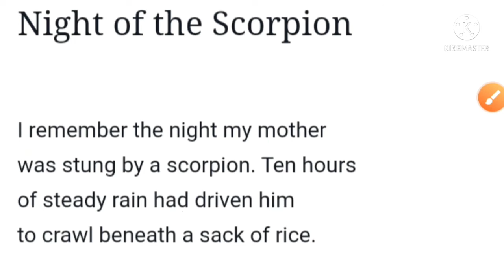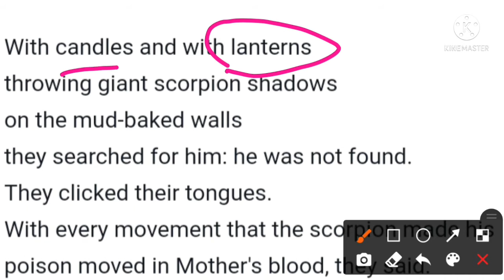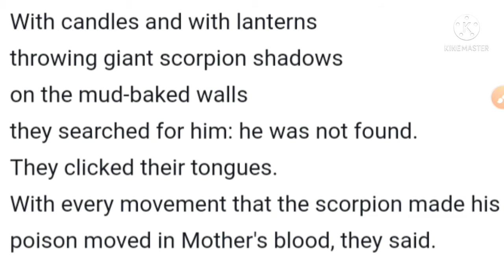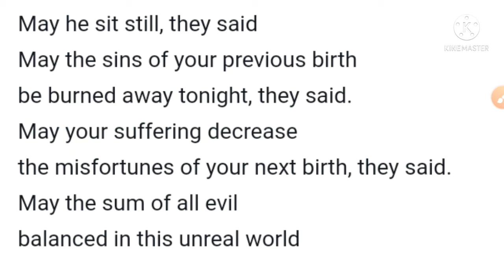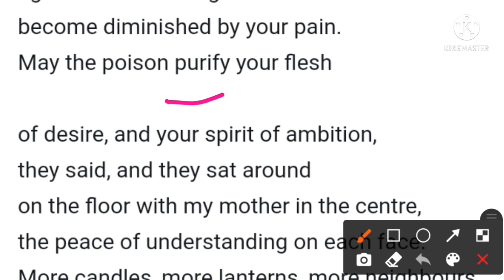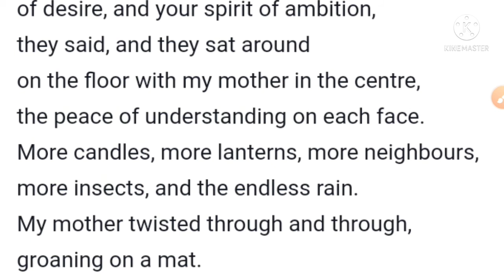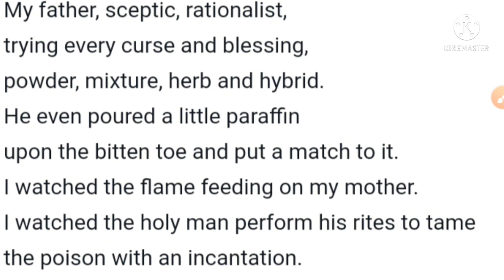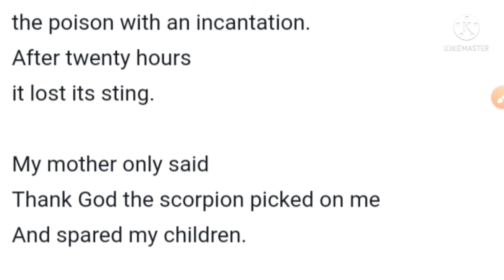Night of The Scorpion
Nissim-ezekiel

In this video u will get the complete explanation of the poem Night of the Scorpion composed by Nissim Ezekiel,
an Indian Jewish Poet..

Song no. 12 of Fruit Gathering

Stopping by Woods in A Snowy Evening

Birches poem by Robert Frost